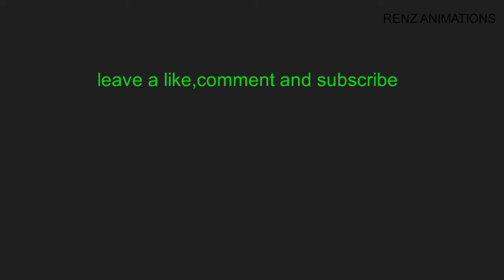The Ultimate Attack (stick nodes)